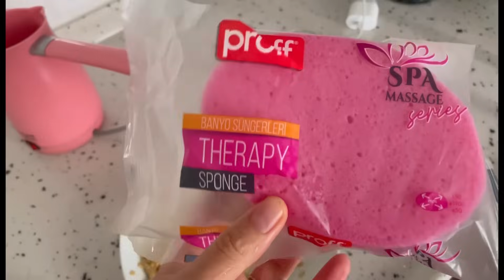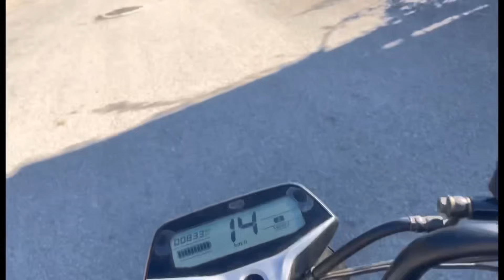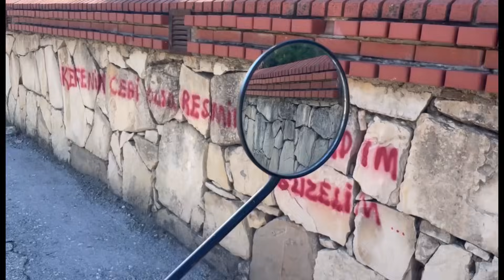ANNEMİN YÜKÜ HİÇ BİTMİYOR💯BAZEN KENDİMİ TEKRARLIYORUM KUSURUMA BAKMAYIN🤷🏼‍♀️İŞYERLERİMİZE GİTTİK